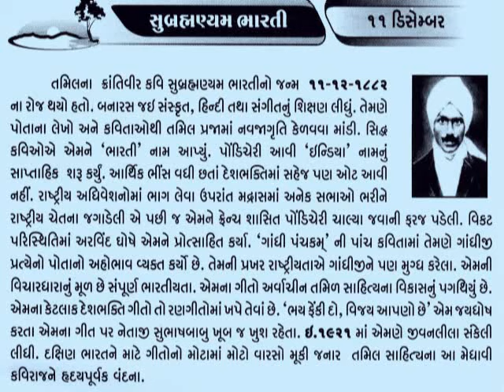11 December સુબ્રમણ્યમ ભારતી Subramania Bharathi_poet_ _social reformer_Tamil Nadu@vasant teraiya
Chinnaswami Subramania Bharathi (11 December 1882 – 11 September 1921) was an Indian writer, poet, journalist, Indian independence activist and social reformer from Tamil Nadu. Popularly known as "Mahakavi Bharathi", he is a pioneer of modern Tamil poetry and is considered one among the greatest of Tamil literary figures of all time. His numerous works were fiery songs kindling patriotism and nationalism during Indian Independence movement.[1]

Born in Ettayapuram of the then Tirunelveli district (present day Thoothukudi) in 1882, Bharathi had his early education in Tirunelveli and Varanasi and worked as a journalist with many newspapers, notable among them being the Swadesamitran and India. Bharathi was also an active member of the Indian National Congress. In 1908, an arrest warrant was issued against Bharathi by the government of India for his revolutionary activities forcing him to flee to Puducherry where he lived until 1918.

Bharathi's works were on varied themes covering religious, political and social aspects. Songs penned by Bharathi are widely used in Tamil films and music concerts._આજનો દિનમહિમા-માનવપુષ્પોની મહેક-